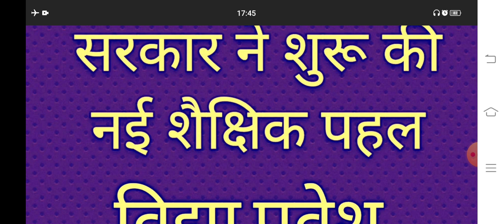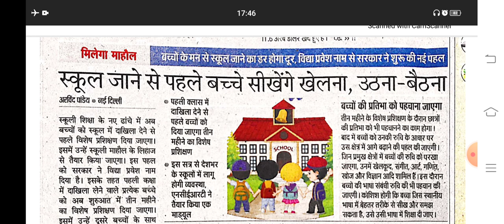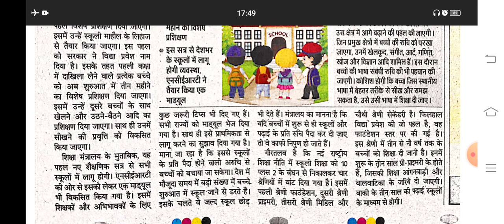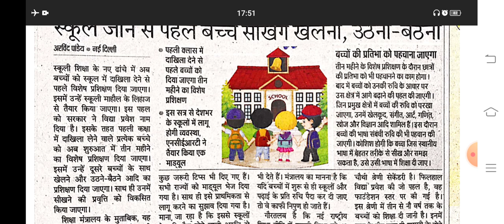विद्या पहल||सरकार की नई शैक्षिक पहल||Government's new educational initiative Vidya Pravesh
विद्या पहल||सरकार की नई शैक्षिक पहल||Government's new educational initiative Vidya Pravesh खेल खेल में शिक्षा